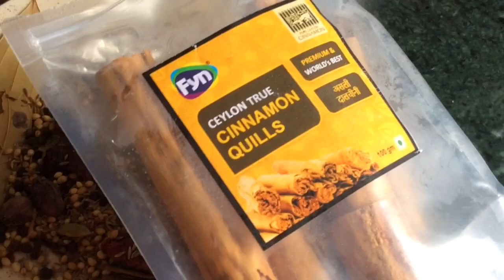Garam masala for daily use.Pure Garam masala.घर पर गरम मसाला कैसे बनाऐं।Make your own spice mix.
Garam masala for daily use pure Garam masala make your own spice mix घर पर गरम मसाला कैसे बनाऐँ।